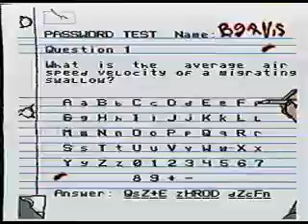Beavis and Butthead | Alternate Ending | Genesis Game | 1994 Classic Video Game | Sega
The alternate ending to the Beavis and Butthead video game on Sega genesis

I upload random videos of my fish, old cartoons, and other random things I like :)

ChimeraCollectibles.myshopify.com

this is a speedrun by Adrian Feiertag
it was meant to played fast, not well LOL